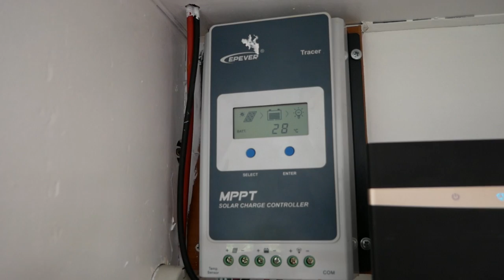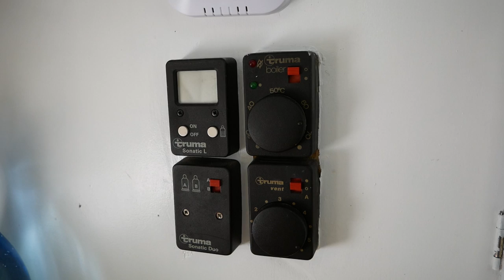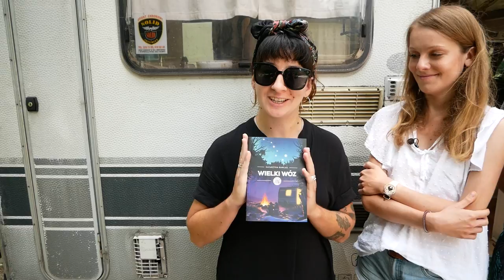CYFROWI NOMADZI W KAMPERZE (+ 2 koty i 1 pies)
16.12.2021: Ze smutkiem informujemy, że kanał Miłosza i Darii przestał istnieć. Zdecydowali się porzucić prowadzenie relacji na YouTube oraz Instagramie i skupić się na innych pasjach m.in. nagrywaniu podcastów Lekcja historii oraz Za rubieżą

W dzisiejszym odcinku poznacie Darię i Miłosza, miłośników rowerowych wycieczek, wędrówek i dobrego wina, które często nadaje kierunek ich wyprawom. Ulubioną destynacją tej dwójki są Bałkany, szczególnie te mniej znane i turystyczne. W zeszłym roku przecierali szlaki Mołdawii, gdzie spędzili kilka miesięcy. Podróże stały się ich domem odkąd w życiu pojawił się stary kamper – Peugeot J5. Jego wnętrze samodzielnie odnowili, zaadaptowali do własnych potrzeb i pięknie urządzili. Pieszczotliwie nazywają go Wawrzyńcem. To dość nietypowa nazwa za którą kryje się niezwykła historia rodzinna. W podróżniczej codzienności towarzyszą im zwierzaki – pies oraz dwa koty. Od kilku miesięcy kamper jest ich jedynym domem i aby życie w podróży na full time było możliwe oboje pracują zdalnie, dzięki czemu zaliczają się do grona cyfrowych nomadów. Z pasji tworzą także swoje miejsca w sieci – Miłosz jest autorem podcastów o tematyce historycznej, a Daria tworzy vlogi- zapis przygód, które regularnie możecie oglądać na ich kanale. Zapraszamy do zobaczenia ich małego domu na kółkach oraz do wysłuchania historii ze świata i od serca. A, że oboje są bardzo wrażliwi na otaczającą ich rzeczywistość będą to piękne refleksje.

PodróżoVanie to kanał Kasi i Łukasza, którzy po 5 latach życia na emigracji w UK
zdecydowali się zrezygnować z wyścigu szczurów i podążać za marzeniami. W lutym 2018 roku kupili białego dostawczaka VW LT35 i własnymi siłami przerobili go na kampera. Od maja 2018 roku podróżują nim nieustannie po Europie. Van stał się ich jedynym domem! Od początku przygody przejechali już ponad 50 tys. kilometrów, odwiedzili 29 państw i poznali setki ludzi. Dzięki regularnie dodawanym vlogom z podróży (dwa razy w tygodniu - środa i niedziela) zarazili sporą grupę Polaków van life'm.